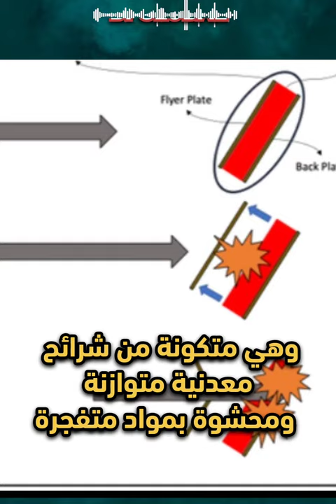ما هذه القطع التي تشبه الطوب؟||What are these bricks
ما هذه القطع التي تشبه الطوب الموجودة على سطح الدبابات؟!
لابد انك شاهدت لقطات لدبابات مغطاة بهذه الاشكال التي تشبه الطوب. هذه القطع  معروفة بإسم ERA والتي تعني  الدروع التفاعلية المتفجرة وهي متكونة من شرائح معدنية متوازنة ومحشوة بمواد متفجرة يتم تركيبها على اسطح الدبابات وللوهلة الاولى يبدو الامر خطيرا جدا .لكن في الواقع انها تعمل كنظام حماية للدبابة عندما تتعرض الدبابة لضربة من قذيفة صاروخية فإن هذه الدروع تتفجر باتجاه الخارج الامر الذي يقلل من ضرر القذيقة المضادة للدبابات وللعلم تم استخدام هذه الدروع خلال احتلال لبنان عام 1982 من قبل قوات الاحتلال الاسرائيلي بعد ان تم سرقة تصميمها من الاتحاد السوفيتي